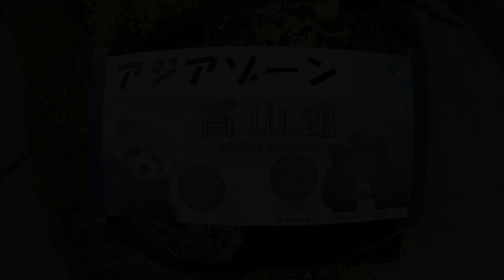【レッサーパンダ】今日の円山レッサーズ Red Pandas at Maruyama Zoo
久しぶりの円山動物園。
約2ヵ月ちょっと。
長かった〜。

レッサーパンダたちは元気そうで、けっこう凹んでいた気持ちもかなりアップしました。
やっぱレッサーズは癒してくれるなぁ。

カメラも久しぶりだったのでちょっと操作方法忘れているし。
動画の編集もショートカットキーとか忘れているし。
あたふた。